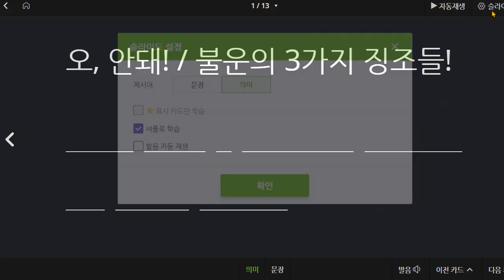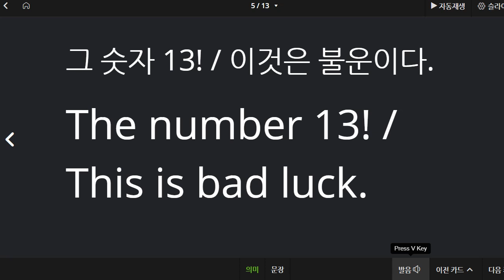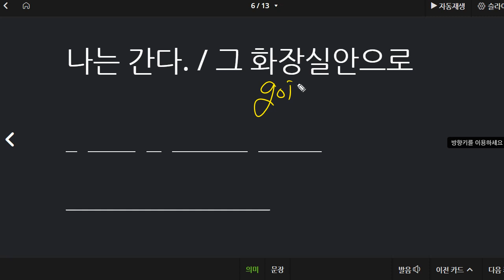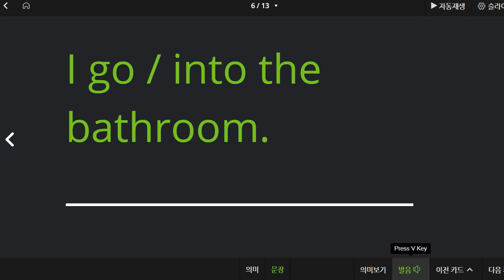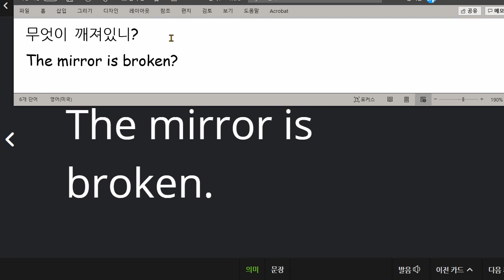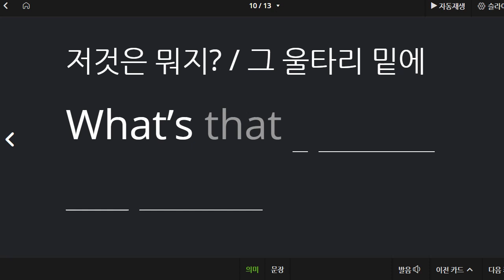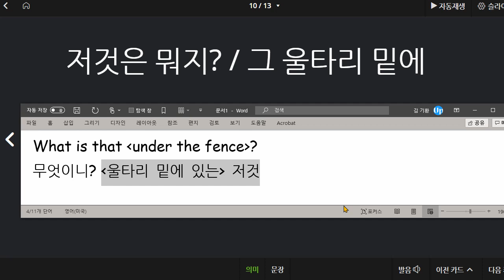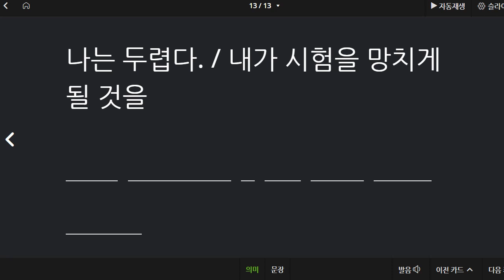배준오 2021 06 14 통문장 성취도 70 쓰기 연습이 많이 부족합니다